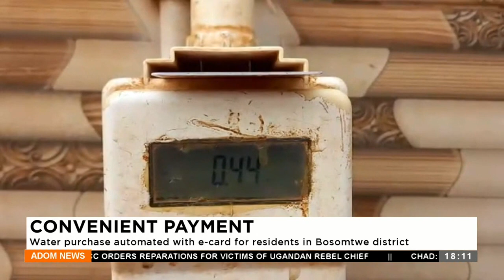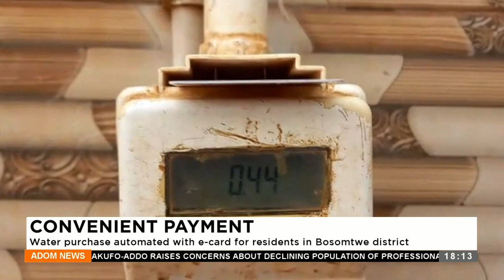Convenient Payment: Water purchase automated with e-card for residents in Bosomtwe dist. (29-2-24)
Convenient Payment: Water purchase automated with e-card for residents in Bosomtwe district - Adom TV News (29-2-24)